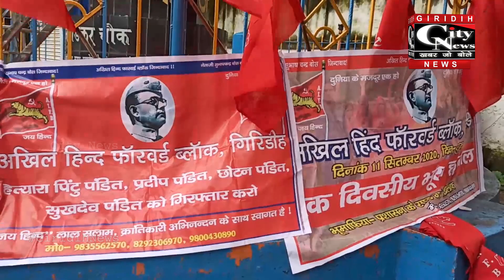अखिल हिंद फॉरवर्ड ब्लॉक द्वारा महिलाओं पर बढ़ते अत्याचार के खिलाफ एक दिवसीय धरना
अखिल हिंद फॉरवर्ड ब्लॉक द्वारा गिरिडीह में महिलाओं पर बढ़ते अत्याचार के खिलाफ अंबेडकर चौक पर एक दिवसीय धरना दिया गया।इस बाबत धरने का नेतृत्व कर रहे जिला सचिव देवेंद्र पांडे ने बताया कि सरकार और प्रशासन का ध्यान इस ओर आकृष्ट करवाने के लिए यह धरना दिया गया है।